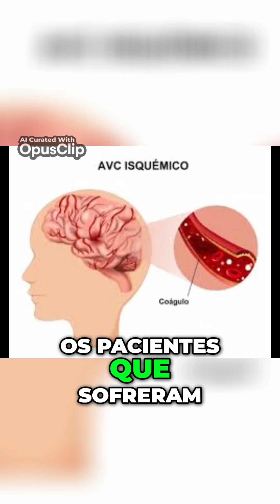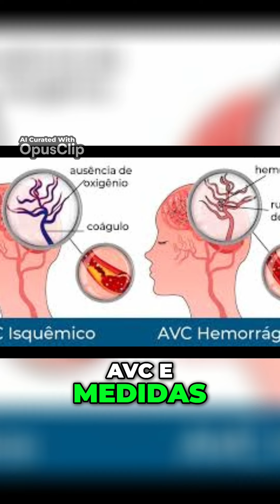O Tabagismo Reduz os Níveis de Colesterol HDL_ Consequências e Evidências